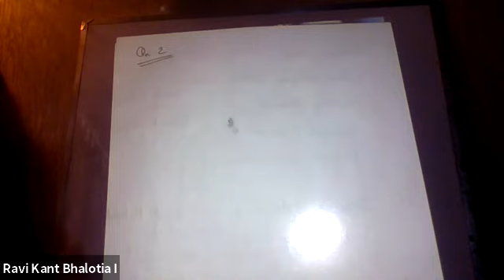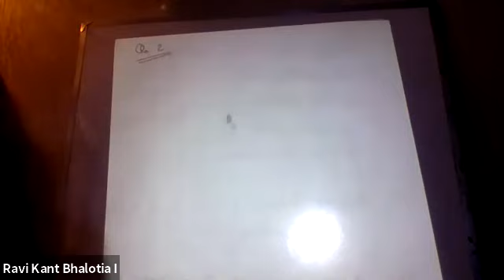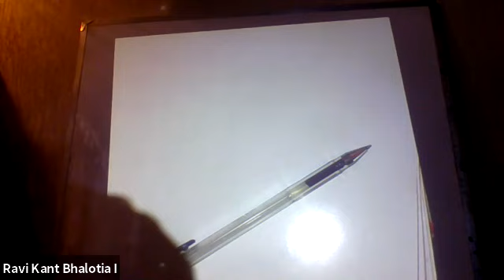2nd sem cost overhead day 1